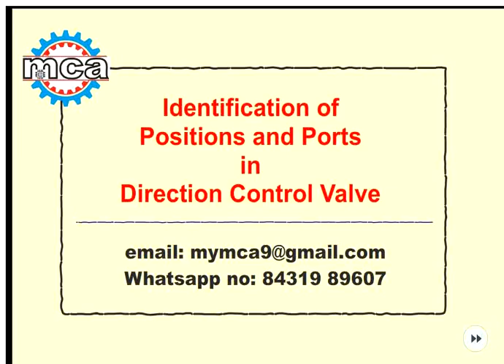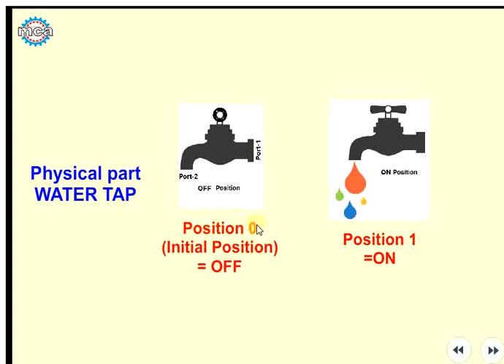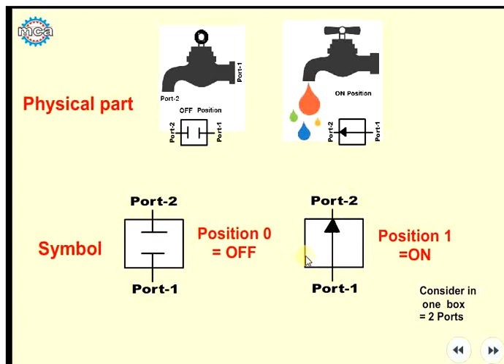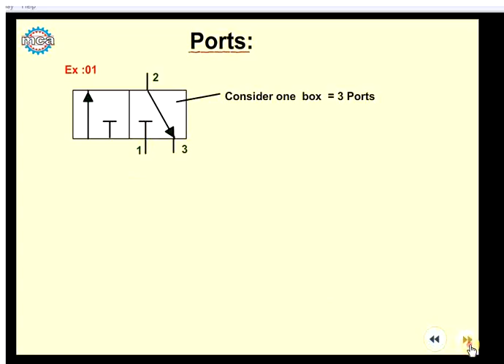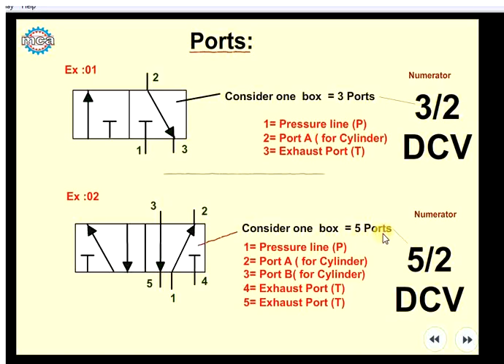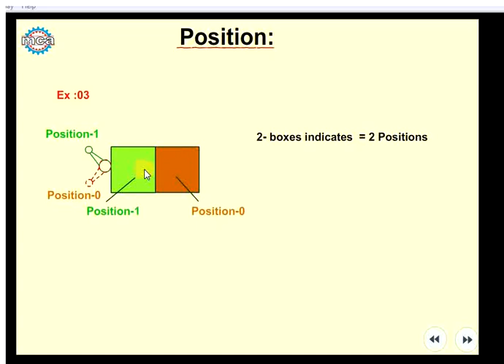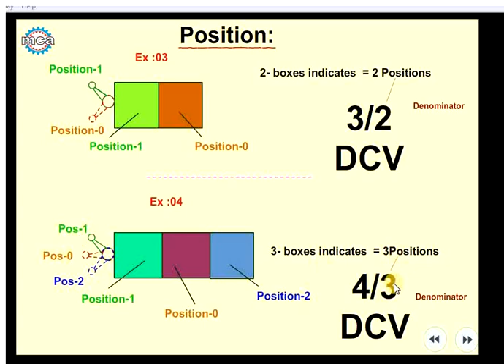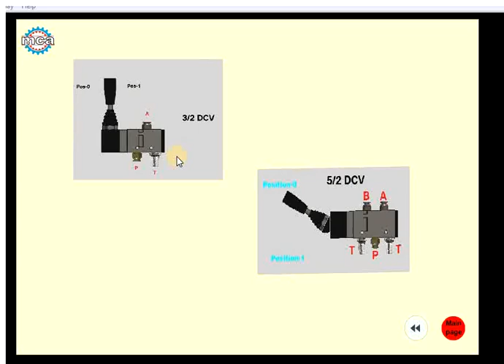ITI Fitter Trade Practical _2nd Year _ Hydraulics and Pneumatics Part 3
Identification of Ports and Positions in a DCVs (Direction Control Valves) and Symbols

Help For ITI - practical, Theory, and  Drawing symbols

Virtual practical for  part-3 File link:-